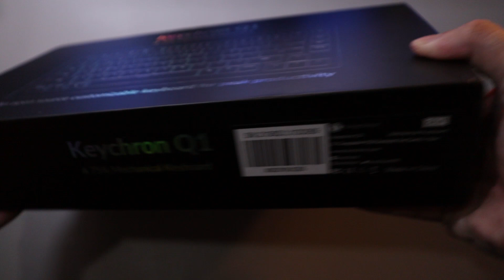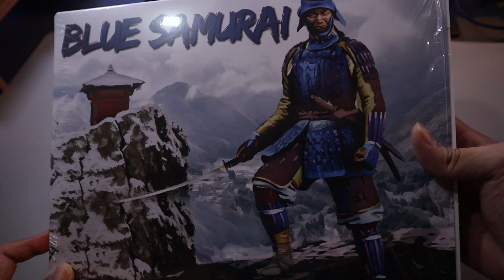Keychron Q1 | Gateron Phantom Red : Unboxing, Moding, Typing sound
Keychron Q1 75% Mechanical Keyboard
In my opinion, It's one of best budget for 75% aluminium mechanical keyboard. It's included switches and keycaps already. Ready to use. As every one know about this keyboard, It's so hollow and ping, have to moding to get better sound. Hope you enjoy with this keyboard.

0:00 Unboxing
3:14 Before mod typing sound
4:23 Disassembly Case
5:42 Tiny tape mod
6:18 Poron foam
6:45 Disassembly PCB
8:47 Stickers for stabs
10:56 PE foam
11:28 Tape mod
12:32 Assembly
13:58 Sound test
15:33 GMK Blue Samurai
15:47 GMK Blue Samurai Typing Sound